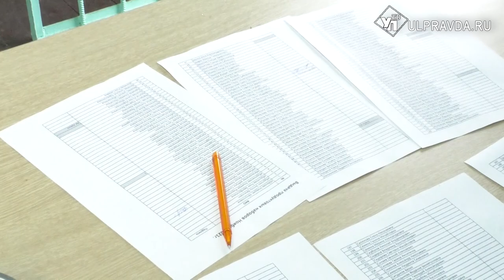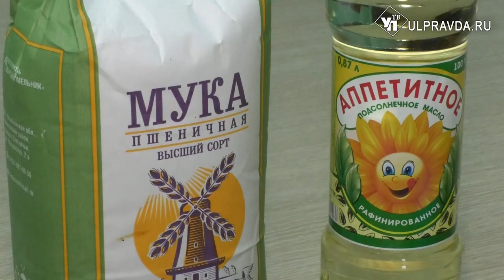Хлеб каждый день, йога и массаж. Как на Мостовой помогают пенсионерам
Подсолнечное масло, сахар, чай и другие продукты первой необходимости сегодня получат более трёхсот жителей Мостовой.